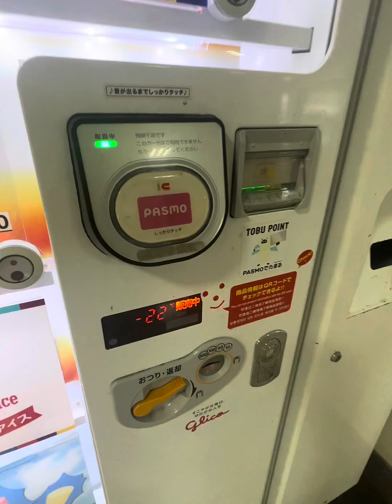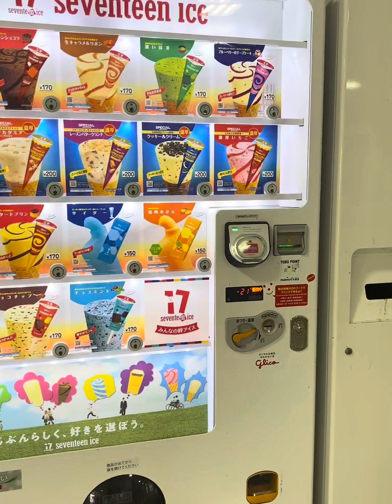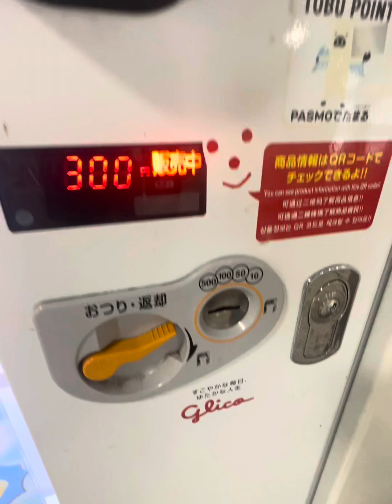জাপানে আইসক্রিমের টং দোকান !!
Lets enjoy ❤️
Contract with me 🔛